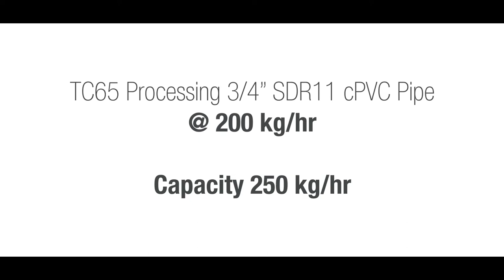Conical Screw TC65